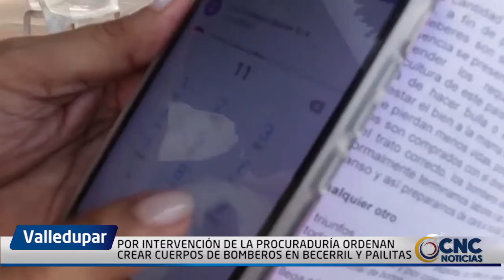POR INTERVENCIÓN DE LA PROCURADURÍA ORDENAN CREAR CUERPOS DE BOMBEROS EN BECERRIL Y PAILITAS